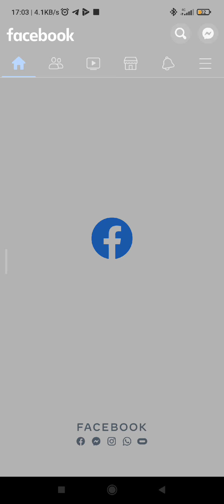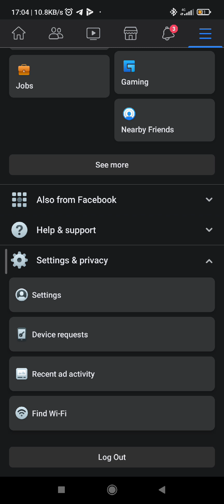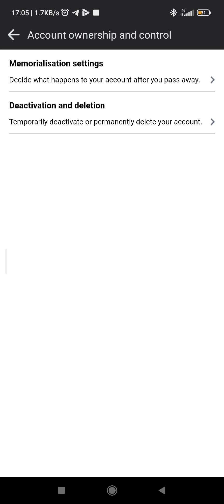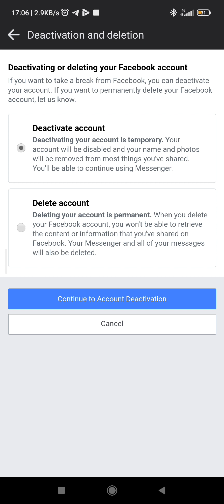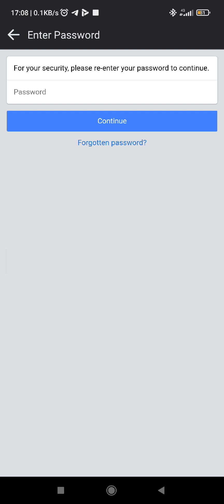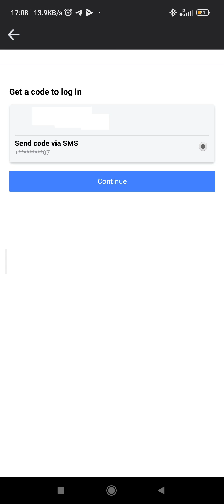How to permanently delete/ deactivate facebook account easily?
maxcobit you tube channel